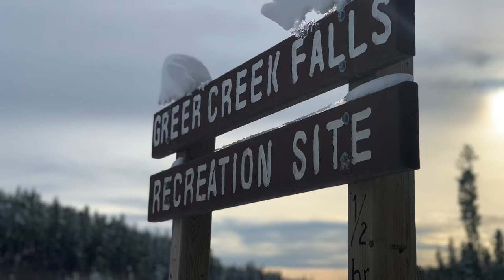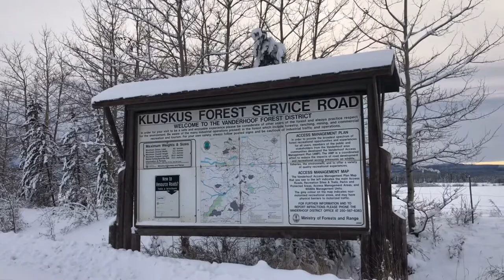Greer Creek Falls | Northern British Columbia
🚨 ❄️ HIGHLY RECOMMENDED ❄️ 🚨

Looking for the ultimate family snowshoeing adventure?

Only 90 minutes west of Prince George, Greer Creek Falls is a short 3km round trip waterfall hike that offers stunning scenery, well groomed trails and no shortage of Instagram-worthy photos!

𝗧𝗼 𝗴𝗲𝘁 𝘁𝗼 𝗚𝗿𝗲𝗲𝗿 𝗖𝗿𝗲𝗲𝗸 𝗳𝗮𝗹𝗹𝘀 𝗳𝗿𝗼𝗺 𝗣𝗿𝗶𝗻𝗰𝗲 𝗚𝗲𝗼𝗿𝗴𝗲 𝗵𝗲𝗮𝗱 𝗪𝗲𝘀𝘁 𝗼𝗻 𝗛𝗶𝗴𝗵𝘄𝗮𝘆 𝟭𝟲 𝘁𝗼 𝗩𝗮𝗻𝗱𝗲𝗿𝗵𝗼𝗼𝗳.

𝗢𝗻𝗰𝗲 𝗶𝗻 𝗩𝗮𝗻𝗱𝗲𝗿𝗵𝗼𝗼𝗳 𝘁𝘂𝗿𝗻 𝗹𝗲𝗳𝘁 𝗼𝗻𝘁𝗼 𝗞𝗲𝗻𝗻𝗲𝘆 𝗗𝗮𝗺 𝗥𝗼𝗮𝗱 𝗵𝗲𝗮𝗱𝗶𝗻𝗴 𝘄𝗲𝘀𝘁, 𝗳𝗼𝗹𝗹𝗼𝘄 𝘁𝗵𝗶𝘀 𝗽𝗮𝘃𝗲𝗱 𝗿𝗼𝗮𝗱 𝗽𝗮𝘀𝘁 𝘁𝗵𝗲 𝗦𝗮𝗶'𝗸𝘂𝘇 𝗙𝗶𝗿𝘀𝘁 𝗡𝗮𝘁𝗶𝗼𝗻 𝗩𝗶𝗹𝗹𝗮𝗴𝗲. :

𝗧𝗵𝗲 𝗚𝗿𝗲𝗲𝗿 𝗖𝗿𝗲𝗲𝗸 𝗙𝗮𝗹𝗹𝘀 𝗧𝗿𝗮𝗶𝗹 𝗛𝗲𝗮𝗱 𝗶𝘀 𝗹𝗼𝗰𝗮𝘁𝗲𝗱 𝗮𝘁 𝟯𝟳.𝟱 𝗸𝗺 𝗼𝗻 𝘁𝗵𝗲 𝗞𝗹𝘂𝘀𝗸𝘂𝘀 𝗙𝗼𝗿𝗲𝘀𝘁 𝗥𝗼𝗮𝗱.